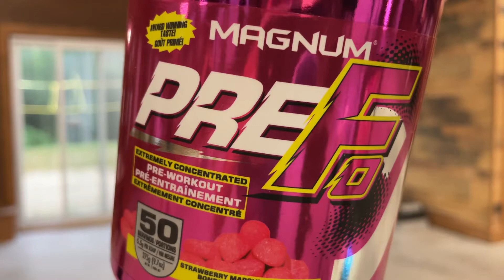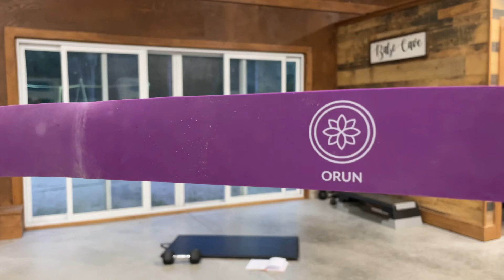Full Body Blast Workout 🏋️‍♀️